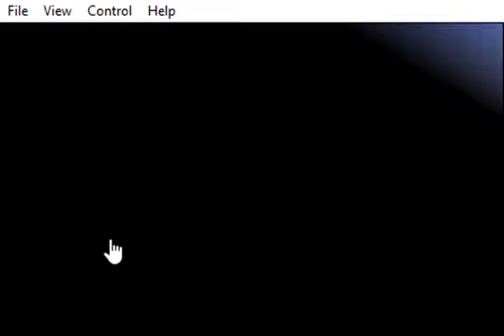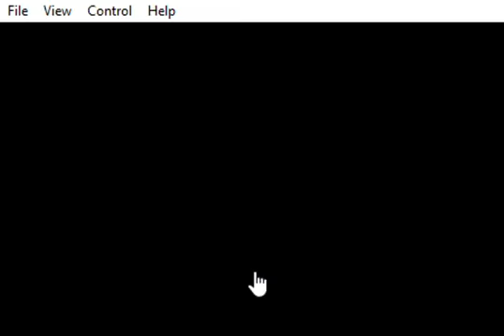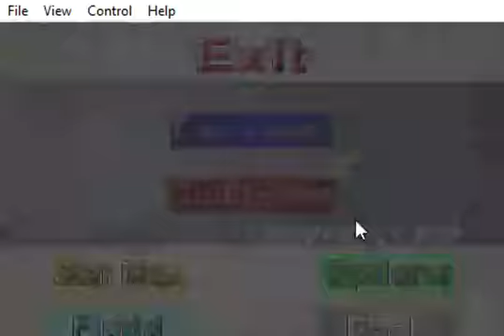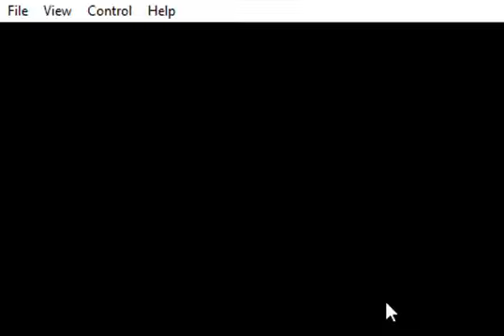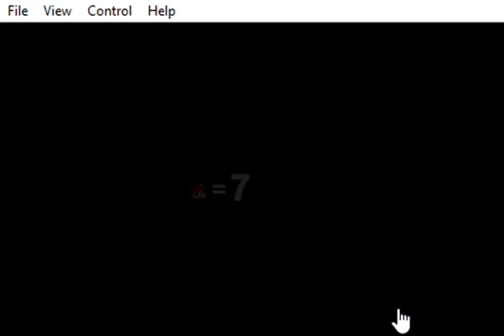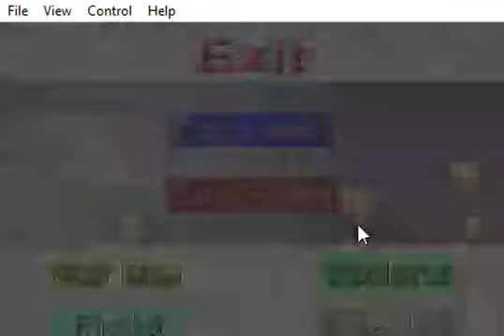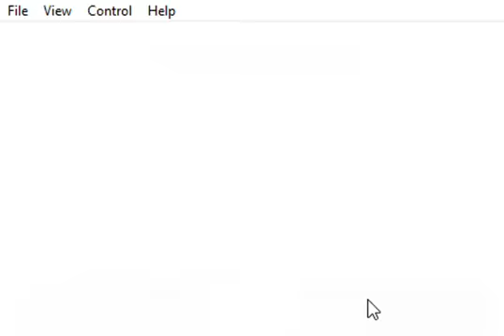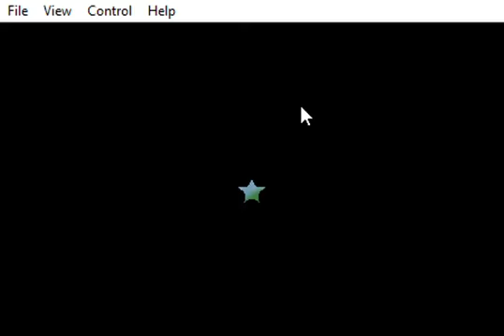Super Mario 63 100% Hover FLUDD Only in 1:47:05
This category is honestly a lot more fun than I initially made it out to be when I did my first run of 2:33:42 which was unrecorded, but whatever, I beat that by nearly an hour now, and I can still improve this pretty significantly, so I'm not to salty about it

The one thing that I really did not like initially was the infinte spin glitches I had to do. For context, you spin then pause, switch FLUDDs unpause, and then after the spin progresses 3-4 frames, pause again. What I really didn't like about this was the fact that you gain height so slowly, but eventually I got better at it and within a matter of a few days I became perfectly fine with having to do this 5 times throughout the run.